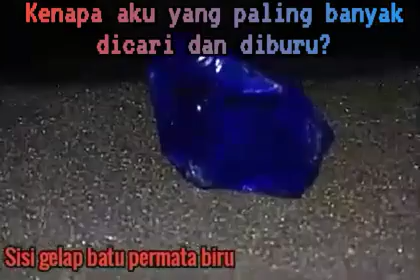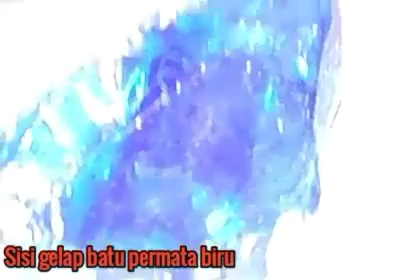Sisi gelap batu permata biru part1 (dark side of blue gemstone)